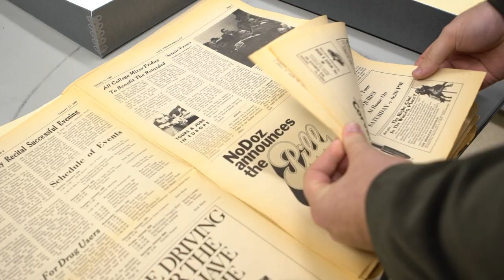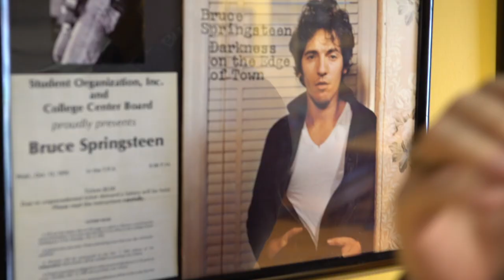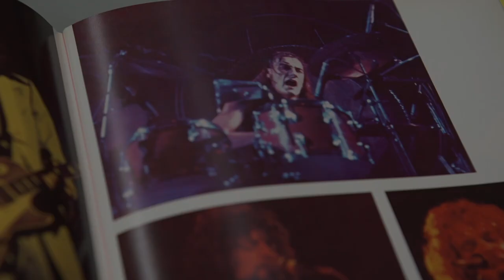Kean Rocks Through the Ages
What famous musicians have performed at Kean over the years? Fleetwood Mac? Bruce Springsteen? Watch and find out which artists are included in the new "Kean Rocks Through the Ages" gallery exhibit highlighting more than 40 years of the University's performance history.

The exhibit is open now in the Cougar's Den inside the Miron Student Center.